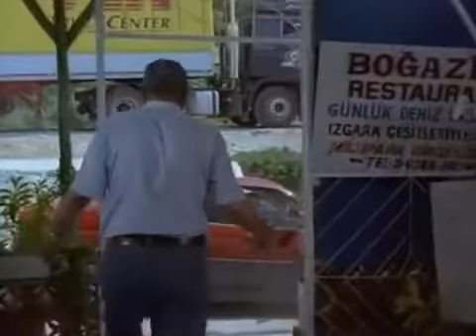Auf Achse S05E05 Lilly German